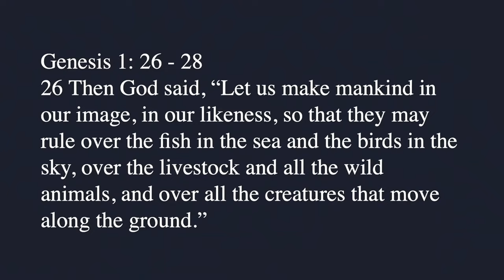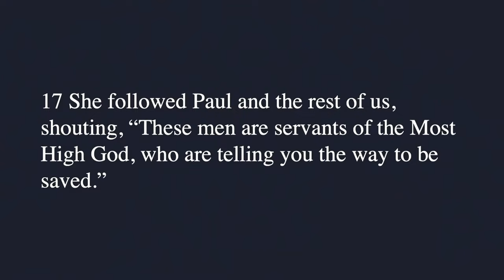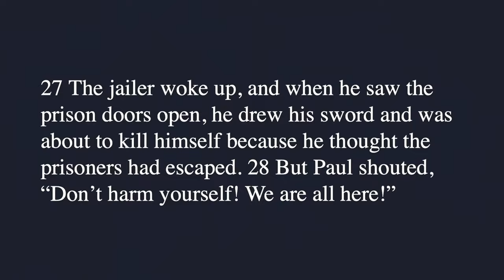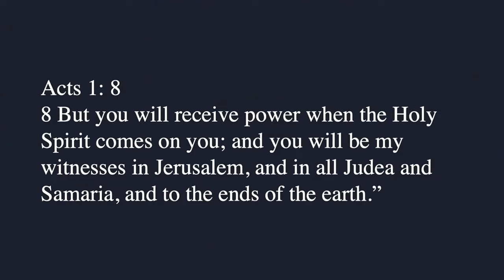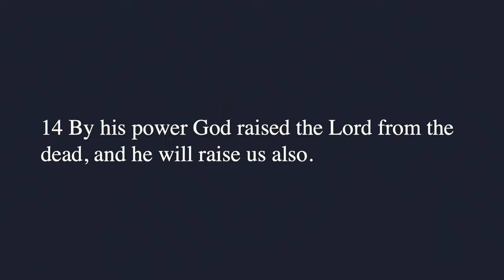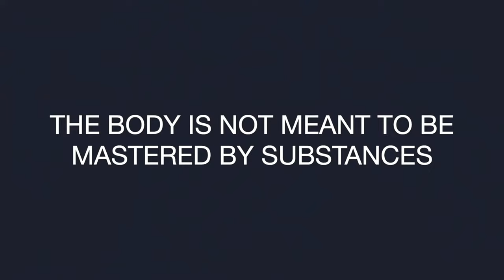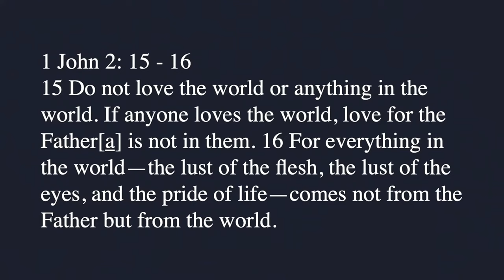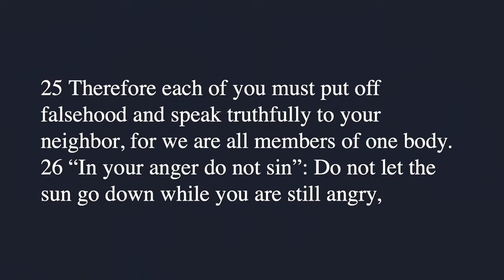Fully Human Pt. 9 - Liberties and Limits - Scotty James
In this transformative message from Pastor Scotty James, we explore how our understanding of authority shapes our spiritual walk. Studying Genesis 1:26-28, we rediscover humanity’s original intent to exercise dominion and live in the power of God. The lesson contrasts the perceived powerlessness often felt as Christians with the true authority afforded to us through Christ.

Using Paul's journey in Acts 16 as an example, Scotty redefines our identity, emphasizing that we are not just subjects to circumstances but have been empowered to act boldly in faith. Learn how to navigate life with a mindset centered on God's strength and discover how to reclaim your power in Him!

- Genesis 1:26-28
- Matthew 5:38-40
- Matthew 18:21-22
- Acts 16:16-25
- Acts 1:8
- 2 Corinthians 12:7-11
- 1 Corinthians 6:12-20
- Ephesians 5:18
- 1 John 2:15-16
- Galatians 5:16
- 1 Corinthians 9:26-27